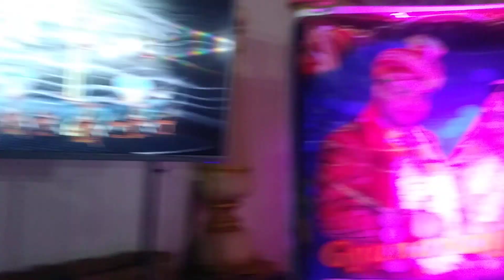Rani Panda in Rath'S Reception